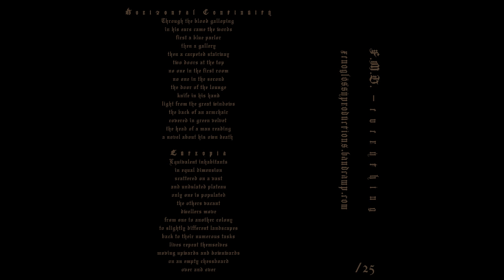Hadiqat (Spain) - Eutropia (Demo 2022)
Debut demo from this cryptic Spanish entity.

After debuting in the extraordinary and utterly unique "An Extraordinary Compendium" compilation, definitely one of the most intriguing releases this year, this surreptitious project now unleashes its first solo release, once again under the eclectic banner of Xenoglossy Productions.

Two tracks of horrendously haunting and suffocating Doom-infused Raw Black Metal, brimming with sorrowful, dragging riffs, perfectly carried by the cobweb-ridden production and fittingly accompanied by the absolutely distorted torture screams. The demo closes very well with an excellent, droning track of stygian Dark Ambient witchery.

Excellent release, much reccommended for fans of Sacrilegious Crown or Defuntos.

Released on cassette and digital formats via Xenoglossy Productions.

Tracklist:
1  Horizontal Continuity  00:00
2  Eutropia  08:34
3  The Island at Noon  15:16

Video uploaded on behalf of the label.